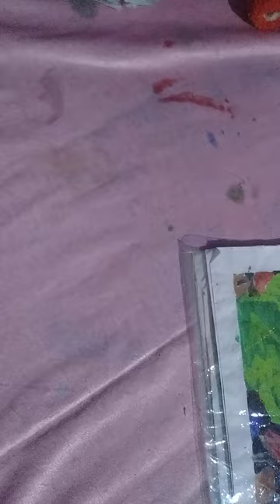Trivikram arts my top 8 arts